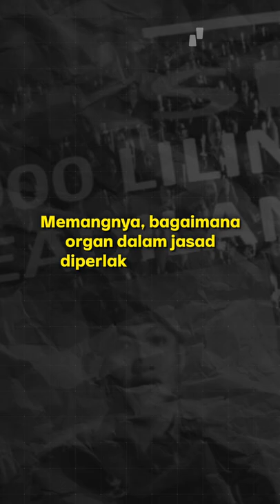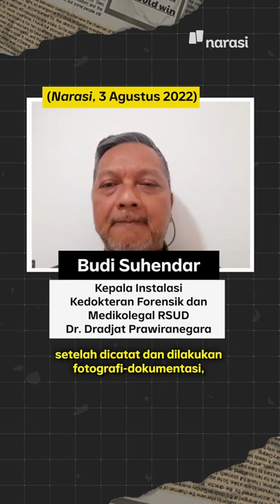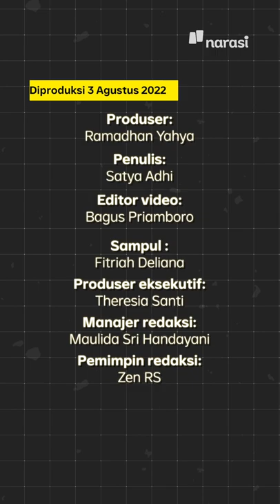Kata Dokter Forensik soal Kemungkinan Teknik Autopsi Brigadir Yosua | Narasi Daily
Beberapa waktu lalu ramai pembicaraan soal otak Brigadir Yosua pindah ke perut. Kok bisa, ya? 😱

Jangan kaget dulu. Simak, deh, jawaban dokter forensik di video 👆

(Narasi)